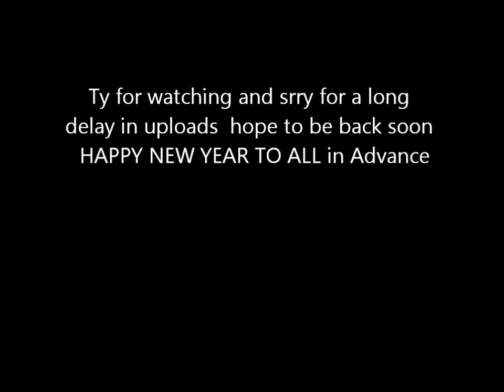Flames of war Waffen SS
A quick vid